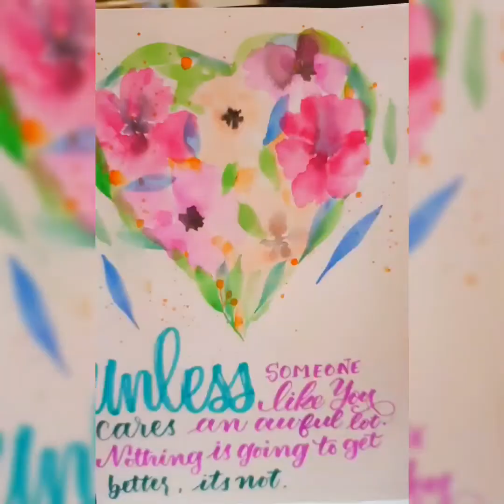watercolor florals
Welcome to MFOUR Academy. You can see all stuff related to Art and Crafts, Painting, Cooking, Drawing and much more to come. Thanks for coming.